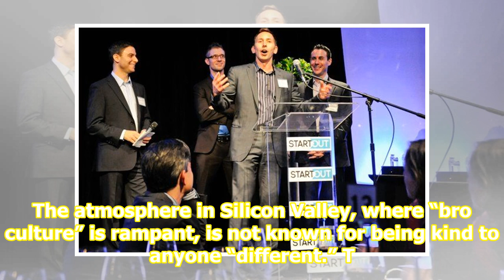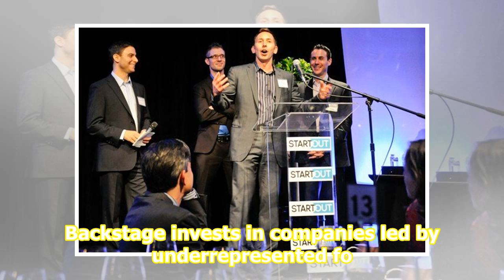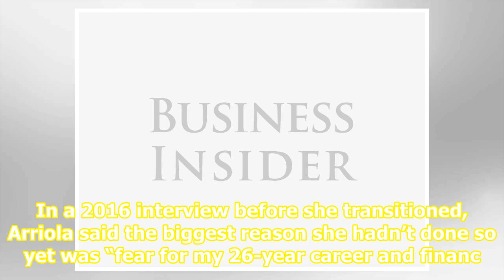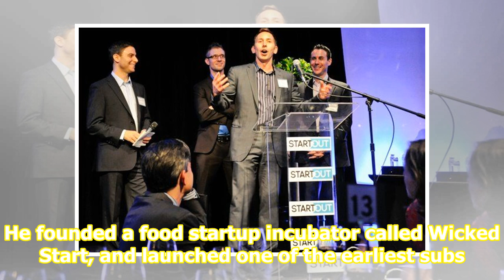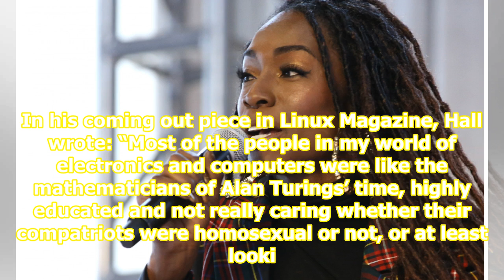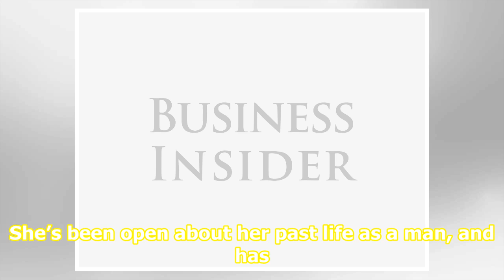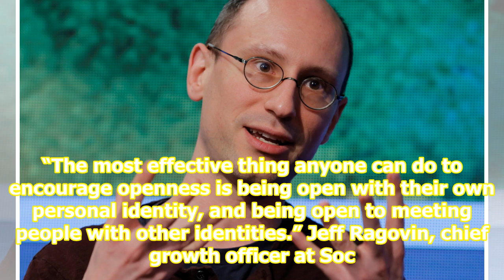The 23 most powerful LGBTQ+ people in tech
Tim Cook is arguably the most prominent LGBTQ+ person in tech, but he isn’t the only one. There are LGBTQ+ identifying individuals in prominent roles as venture capitalists, diversity in tech advocates, and C-suite level executives at large tech companies like IBM and Microsoft. Here are 23 of the m...